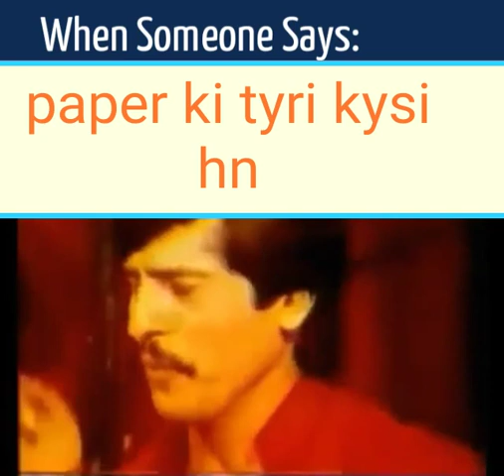why Henry Fischer introduced the exams ??? 😭😭😭